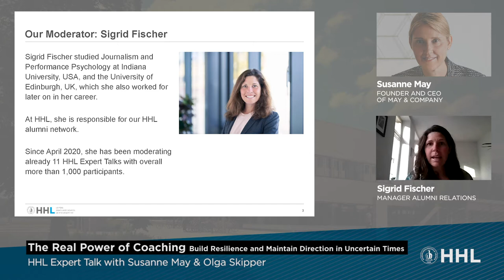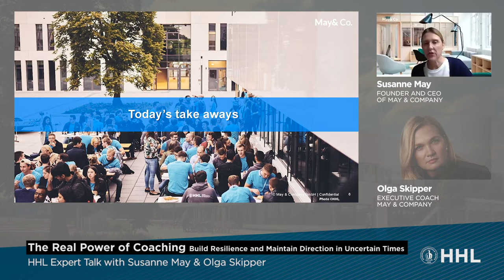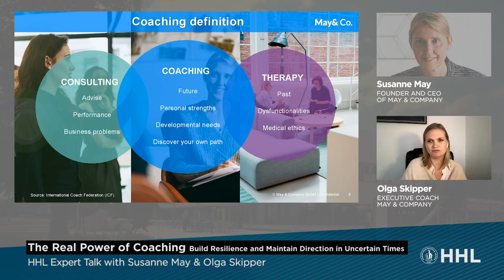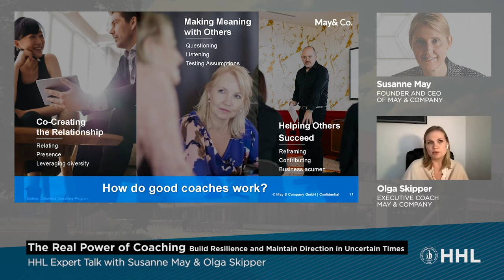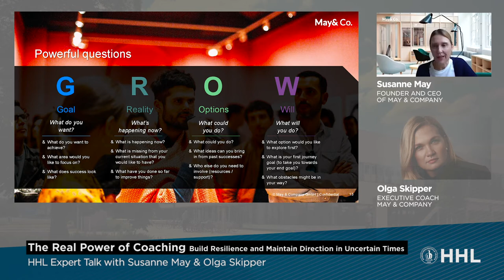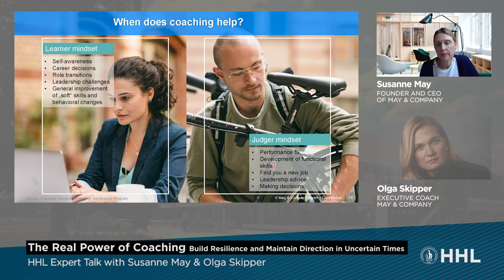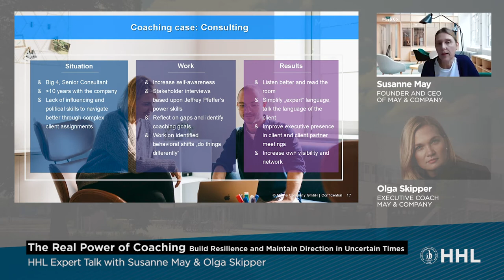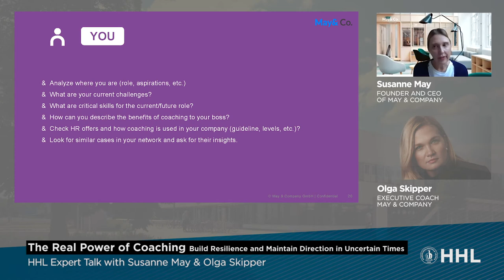HHL Expert Talk: The Real Power of Coaching-Build Resilience & Maintain Direction in Uncertain Times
The buzzword (executive) coaching is used exhaustively in the business context – but what does it actually mean? In our upcoming event, we invited experts to clarify this issue and how it can help your personal career development and even create an impact.

Questions from two perspectives will be answered:

1️⃣ As a client, you’d like to know …
_What are the types of questions that coaches address?
_What are the typical challenges a coach can help with?

2️⃣ The meaning of coaching in the current (COVID/ VUCA) times …
_What does coaching mean in various cultural contexts?
_How to position oneself regarding coaching with your employer and how to get support for your coaching internally at work.

Watch the recording of our recent HHL Expert Talk!